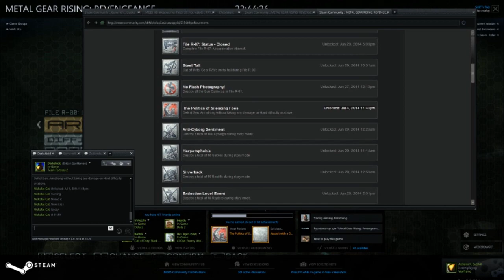Metal Gear Rising - The politics of Silencing foes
AKA beating Armstrong on Hard without taking damage, now i get to call him a lil shit